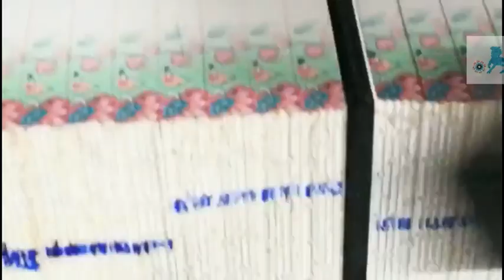Book edge printer 2023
The new book edge printing machine ky-420P applies either UV inks or UV varnish to all three book edges. you can print any color and shapes of patterns you designed on the edge of books.

all-new Book Edge Printing Machine – the perfect solution for adding custom designs and branding to the edges of your books, notebooks, and other bound products. This machine uses advanced printing technology to quickly and easily add high-quality designs and text to the edges of your products, giving them a professional, polished look that will impress your customers. Whether you’re looking to add your business logo, a special message, or any other custom design, the Book Edge Printing Machine makes it easy to create beautifully finished products that stand out from the competition.